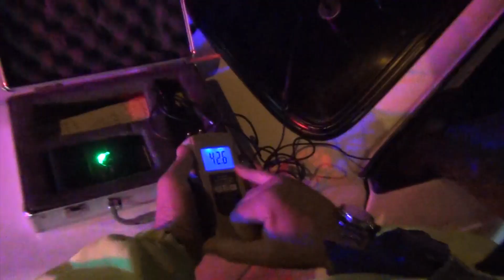Մարտի 23-ին ճանապարհային ոստիկաններն ուժեղացված ծառայություն են իրականացրել Արտաշատում